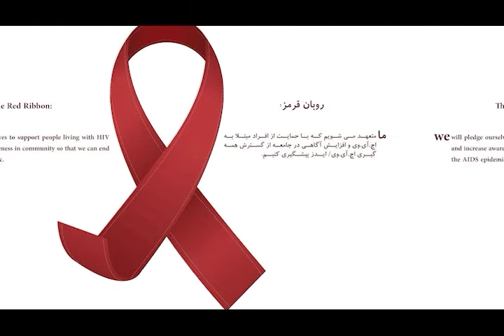hiv project photo book this is not a story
Statement’s photography

There is no difference between us, From a certain perspective, all of us carry known or known viruses. One of  these  is HIV: a  disease which can significantly change the nature of ones’s social relationships. Men and women who transmit the virus as a result of their relationship, and children who have been  dealing with this virus ever since they are born, all are fighting against HIV.

People with HIV are usually excluded from society and face difficulties in their everyday lives. Therefore, different NGO's and centers have been dedicated to supporting them through their difficulties.

The way that Relatives, friends, acquaintances, and others treat those who are HIV positive is generally discriminatory becuase  of     lake of   information and awareness about the disease and how it is transmitted to others.

Although many associations, institutes, and celebrities have tried to raise awareness about this topic, their efforts have not been effective enough and more must be done. This is something which can easily be sensed by being in contact with those who are dealing with HIV. While one cannot be satisfied with the official figures, according to them,  there were one-tenth as many women living with HIV as men over the past two decades. In the recent years, the usual way that HIV gets transmitted has gradually shifted from the sharing of needles between addicts to transmission resulting from sexual intercourse. Based on the photographer’s research, many of those who have been afflicted with HIV have received it from using a shared needle and/or passed it onto their wives through intercourse. With more reliable facts and figures available nowadays, we can conclude that the general awareness has not improved significantly. This means that addicts actually have more information about this disease than the general population. The youth are seeking new hobbies, and their inclination towards drug use makes it necessary to form an appropriate interaction between those who have HIV and the society to raise the general awareness.

The current collection is a representation of living conditions of HIV-positive persons who have received the virus one way or another. Out of 20 people in the statistical population which was being studied, 10 expressed their consent to have their photos published in the book. These people have been gathered in this book after five consecutive years of study, research and photography. It has always been of great importance that subjects behave naturally despite the presence of a camera. The researcher (photographer) has been determined to raise the general awareness about this disease and lives of those dealing with it without any discrimination or stigma.

It is necessary to thank those who agreed to have their photos taken as this collection could not have been put together without them.

This collection is here thanks to the effort, cooperation, and advice of those who are in the photos as well as those who offered a helping hand during the photography or the production. I must express my sincere gratitude to Dr. Gelareh Mostashari, Dr. Mohammad Sadegh Shirazi, Dr. Seyed Ahmad Seyedalinaghi whose advice was of great importance. I used all of their guidance along the way. In addition, I must thank my professors who were my inspiration to go forward: Mr. Farhad Soleymani, Mr. Moahmmad Norouzi and Mr. Saeed Kiaee. I must also thank those whose company was much appreciated: Mr. Habib Bahrami, Mr. Ali Najafi, Mr. Koorosh Gerami, and Ms. Zeynab Mohammadi, Ms. Mahdokht Hafezi, Ms. Neda Badiee, Ms. Sarvar Behravesh, Mr. Ramin Kakavand, Mr. Hirbod Sajjadi, Mr. Masoud Nejat, and Dr. Shahla Mirfakhraee, and the last but not least “Aeene Mehr” institute, “Simaye Sabze Rahaee” institute, “Nasime Mehrafrin” institute, “Tehran Positive Club ”,  “Modirane Javan”, “Haghighate Narenj who accompanied the photographer and the patients. I am thankful to each and every one of them.

I would like to give special gratitude to the United Nations Office on Drugs and Crime for supporting me with having a successful project.